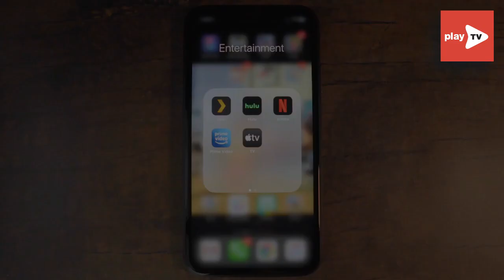Project X-Traction : un casting de haut niveau qui promet une comédie mémorable !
Vous êtes un grand fan de Mad Man ou encore de Tyler Rake ? Project X-Traction sera sans doute votre prochain coup de cœur !